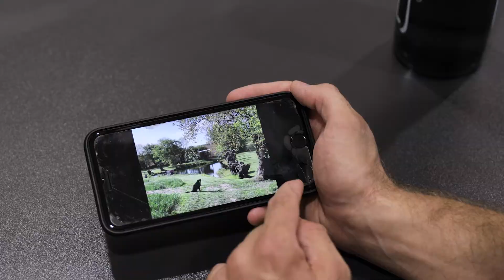05 Teilzeit und Elternzeit in der Logistik - Ganz schön flexibel! - Arbeitszeitmodelle bei Dräger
Teilzeit und Elternzeit in der Logistik

Sven Oppor arbeitet in der Logistik und hat bei seinen beiden Kindern 8 Monate bzw. ein Jahr Elternzeit genommen. Seitdem arbeitet er in Teilzeit. Obwohl er die finanziellen Einbußen sehr merkt, ist die Zeit für seine Familie das wichtigste für ihn.